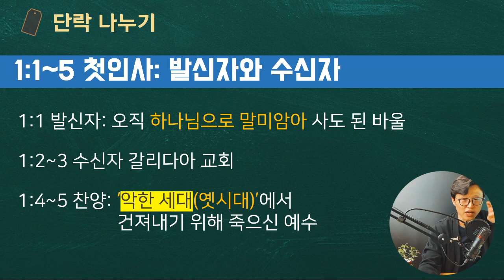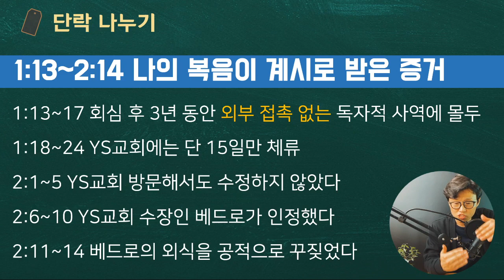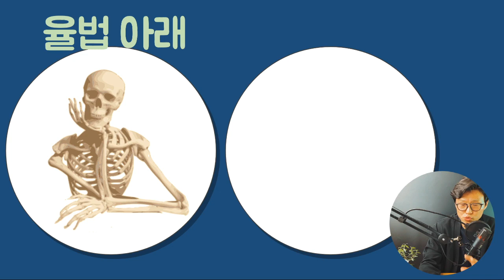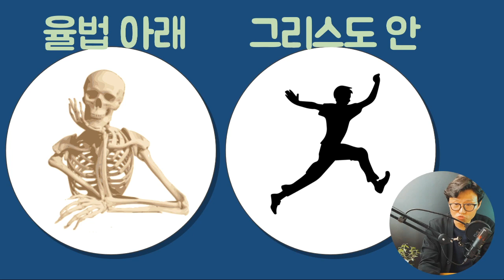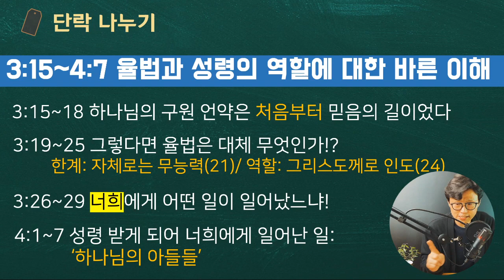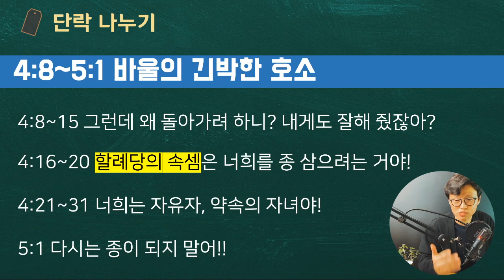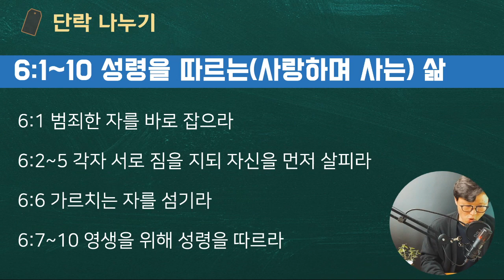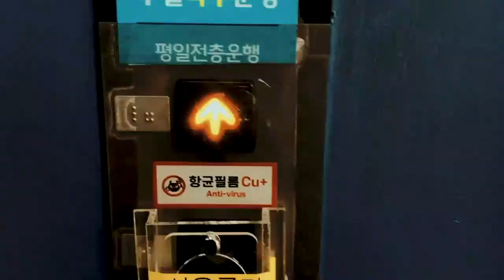해설통독1️⃣1️⃣ 갈라디아서 📍무조건 무조건 정주행하세요. 꼭! 👉🏻바울이 보입니다